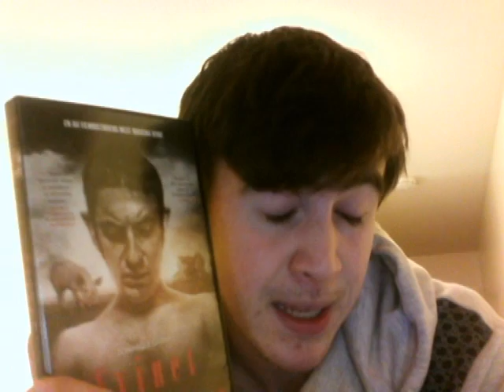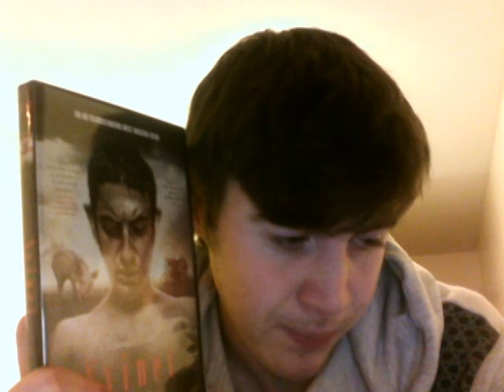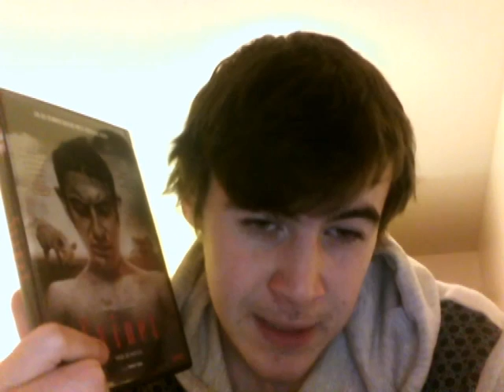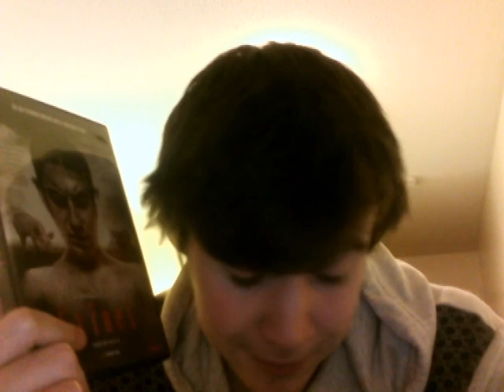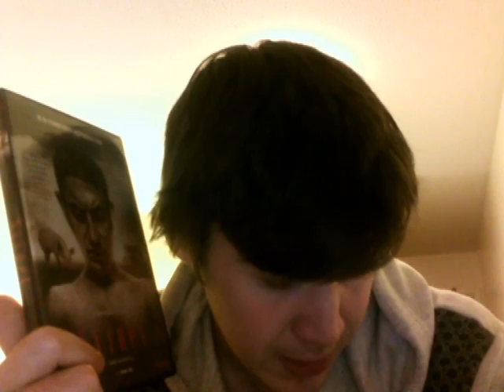Movie Review: Vase de Noces (The Pig Fucking Movie)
My review of Vase de Noces aka the Pig Fucking Movie, this film contains animal cruelty

sorry I haven't done a review in a long time, planning on making some more reviews when I more time.